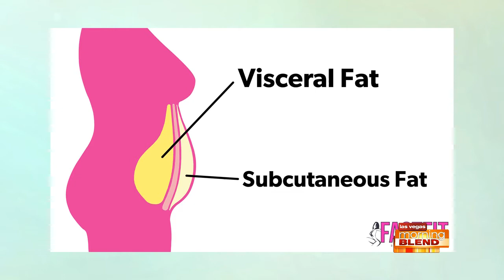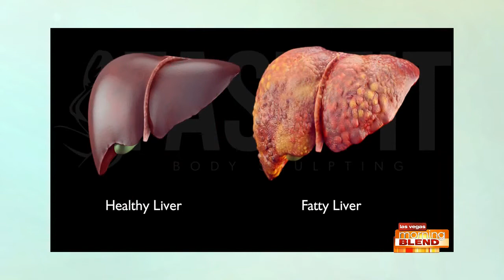Fast Fit: Doug's Story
Hear Doug's transformation story and how Fast Fit Body Sculpting came to be!